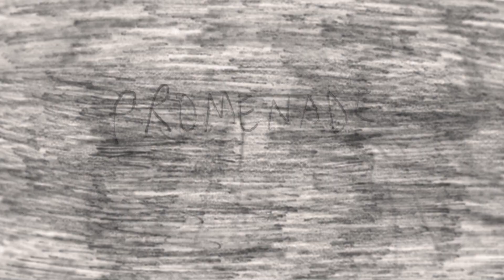animation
promenade pov
bic pen